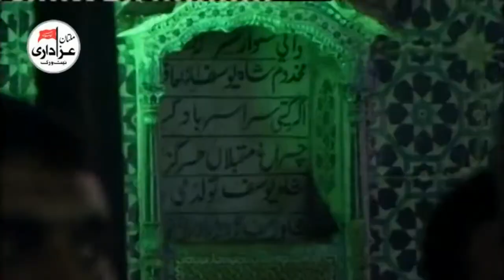Allama Ali Muhammad Shah | Jashan 20 May 2017 | Mushtaqan e Noor